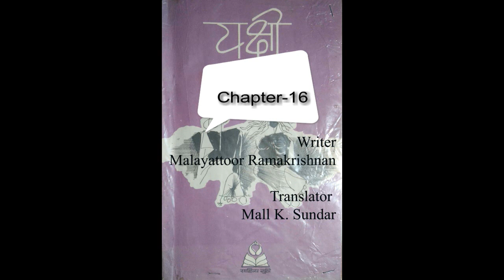Yakshi, Novel, Part= 14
by : Malayattoor Ramakrishnan, Translator by : Mall K. Sundar, Nepal Bhasha, Nepal, Narrated by : Shanta Raj Shakya